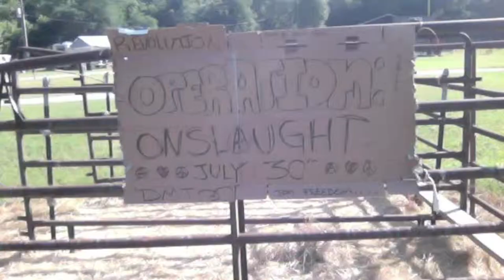do it!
Raver artist love sandwiches.